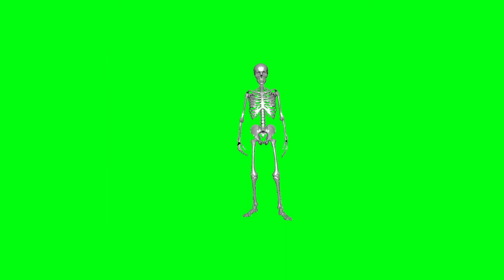Bone Dancing Gangnam Style green screen